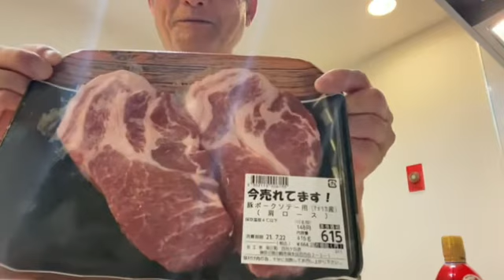★男料理簡単に作れるトンテキご紹介します話★第510回竹井輝彦チャンネルテレラジオアオハル野菜